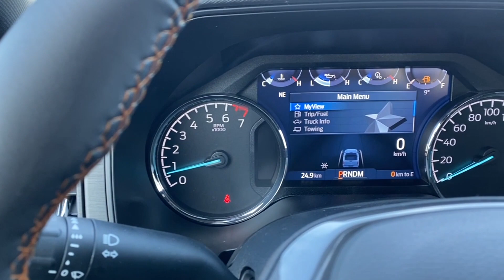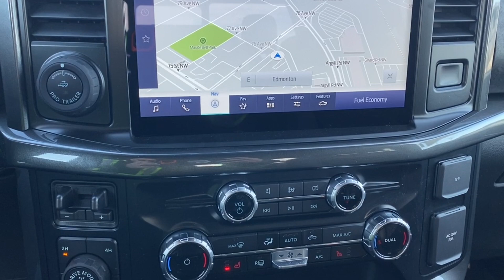2023 Ford F-150 Tremor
Stock: 23LT7300